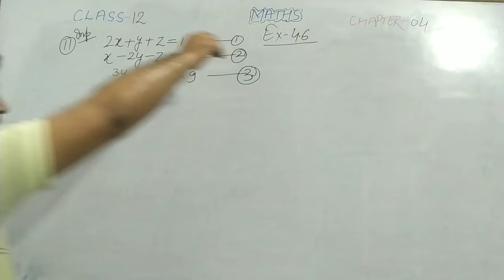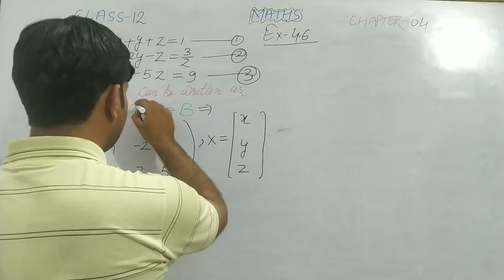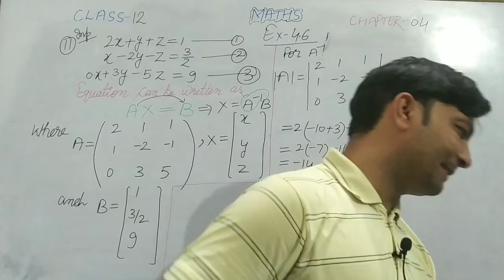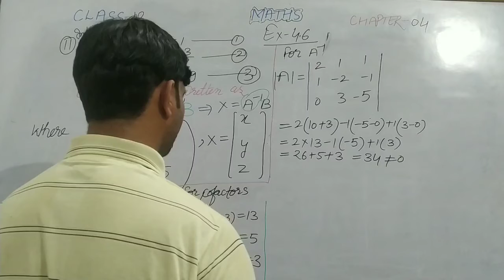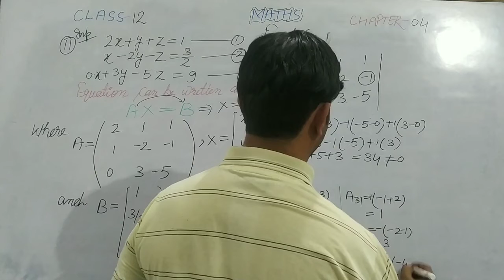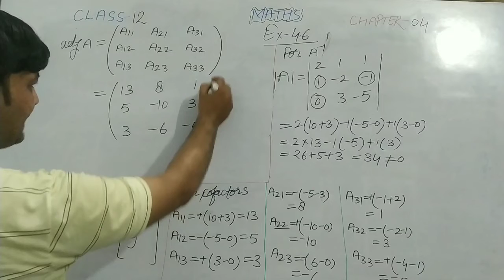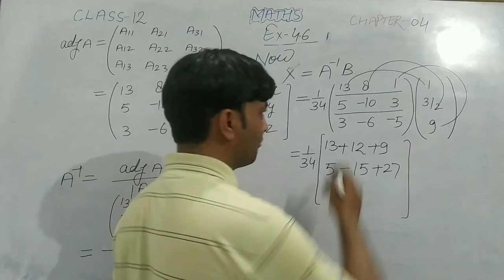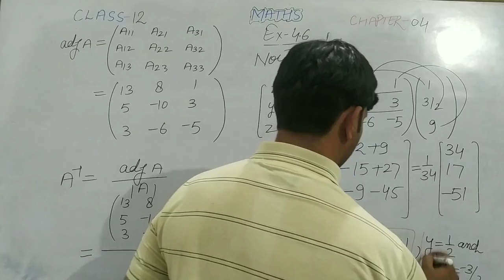Class 12th maths Ex - 4.6 ,Q.11 ( Determinants ) CBSE Ncert in English / hindi